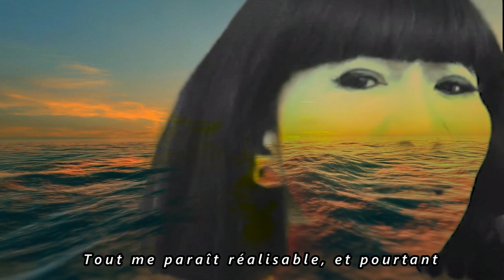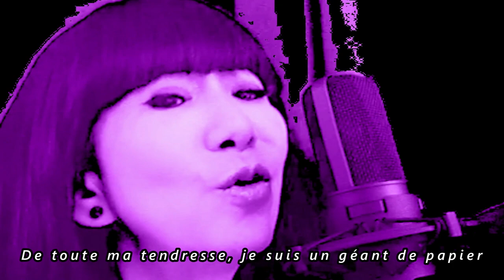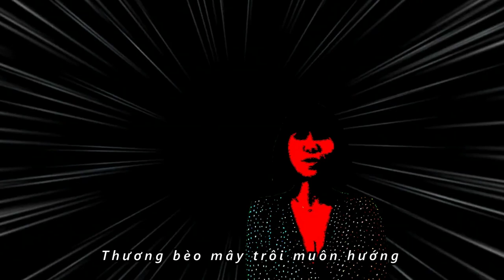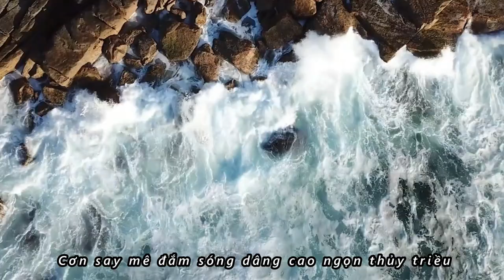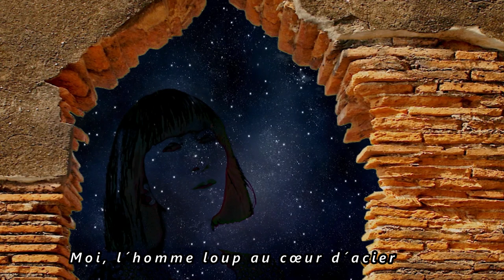Best french songs - Géant de papier - Lạc mất mùa xuân - Hoà âm Olivier Renoir- Guitare N Minh Khánh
Bài hát pháp Géant de papier của Jean Jacques Lafon.
Lời việt của nhạc sĩ Lữ Liên
Hoà âm Olivier Renoir
Guitare Ngô Minh Khánh